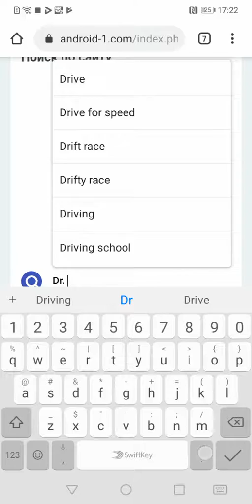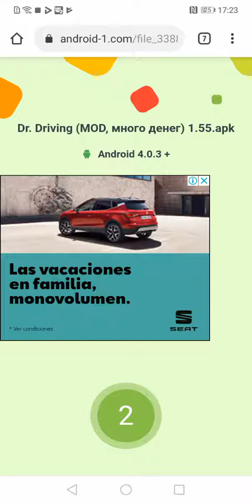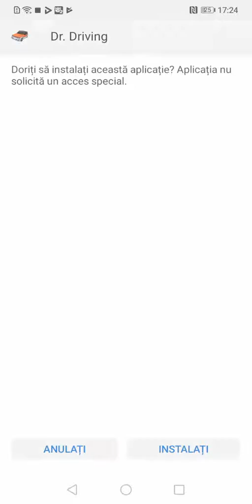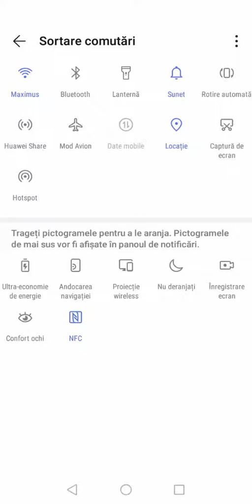Dr. Driving cu hack